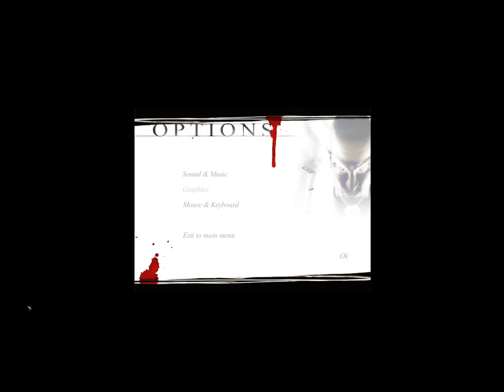HITMAN CODENAME 47 ACTION SHOOTING SHARP SHOOTER CONTRACT KILLEER GAME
Hitman: Codename 47 is presented from the third-person perspective, but the control setup is similar to a first-person shooter as 47's movements are restricted to turning, strafing and moving forward and backward. Each level takes place in a semi-open world environment which is populated with non-player characters such as civilians and armed guards. Although mission criteria may vary, the goal is generally to find 47's assigned target and kill them by any means possible. Though the path may appear linear, it is possible through various ways to accomplish the mission and approach a target directly without eliciting a violent reprisal. The game essentially emphasises stealth and silent kills without raising alerts, giving the player a higher financial reward for doing so. Penalties in the form of financial deductions are given, for example if the player kills civilians, but none if the guards or other enemies are slain. As the money is used to purchase weapons and ammo during the course of the game, this pressures the player to utilise stealth, disguise, and melee based mechanics for the most cost-effective method to take out targets.

The player can peek around corners by using the lean function, which prompts 47 to tilt slightly to one side. 47 is able to climb ladders, but cannot defend himself with a weapon while doing so. In addition, he is only able to jump from one balcony to another. There is an on-screen cursor to indicate in which direction 47 will attack. The heads-up display includes a life bar which measures 47's health, ammo capacity, kevlar durability, and the current item selected. Alert messages sometimes appear next to the health readout. These occur whenever enemies discover a body on the map, or if 47 falls under suspicion. 47's weaponry consists of various short and long-range firearms, a garrote wire, and a knife. Handguns generally have excellent range, while automatic rifles and machine guns decrease in accuracy the farther away 47 is from his target. 47 can also equip himself with a sniper rifle, including one concealed in a special suitcase, which must be reassembled before he may use it. Once he is finished with the rifle, 47 can take it apart and place it in the suitcase once more.

2024,hitman world of assassination,hitman absolution,hitman

movie,hitman 3 gameplay,hitman agent 47,hitman agent 47 full movie,hitman absolution gameplay,hitman agent 47 trailer,a hitman in
hitman game,
contract killer,

contract killer full movie,
contract killer zombies,
contract killer course,
contract killer 2.0,
contract killer trailer
contract killer zombies,
contract killer course,
contract killer 2.0,
contract killer trailer
hitman gameplay,
hitman game trailer,
hitman game movie,
hitman game show,
hitman gameplay ps5,
hitman games in order,
hitman game play,
hitman game review,
hitman game evolution,
hitman game for android,
hitman game android,
hitman game all missions,
hitman game android mobile
london full movie
hitman codename 47 ending,
hitman codename 47 all cutscenes,
hitman codename 47 all weapons,
hitman codename 47 android download,
hitman codename 47 silent assassin,
hitman codename 47 unlock all missions
sharp shooter,
sharp shooter homixide,
sharp shooter olympics,
sharp shooter full movie,
sharp shooter amapiano,
sharp shooter army
action shooting game,
action shooting games android,
action shooting games,
action shooting games for pc,
polywar action shooting game,
best action shooting game for android,
polywar action shooting game gameplay,
best action shooting game for pc,
best action shooting game,
gangster action shooting game,
offline action shooting games for android,
action figure shooting game,
action shooting games pc,
ea shooting games